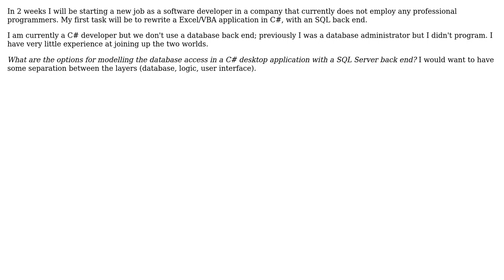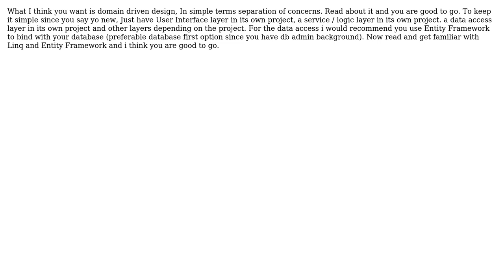Software Engineering: How do I do SQL Server mapping with a new Desktop application written in C#?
With thanks & praise to God, and with thanks to the many people who have made this project possible! | Content (except music & images) licensed under CC BY-SA | Music | Images & others | With thanks to user Paul Richards user Jude Opima and the Stack Exchange Network Trademarks are property of their respective owners. You are responsible for your own actions.